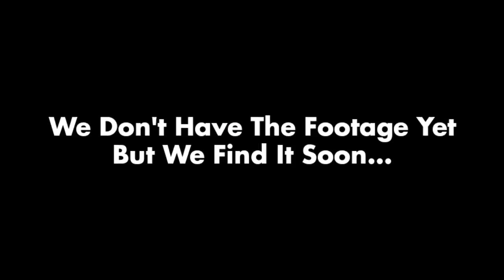Proof Of The Pencil Productions Still Logo From 1994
I Have Proof Of This Logo

For @leejoe86686 and @laotian12innumberverse6